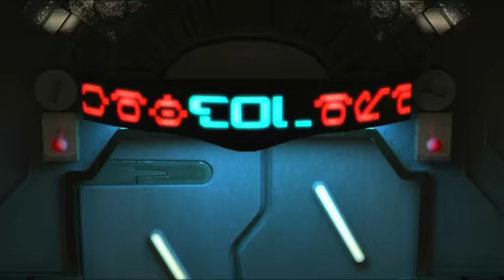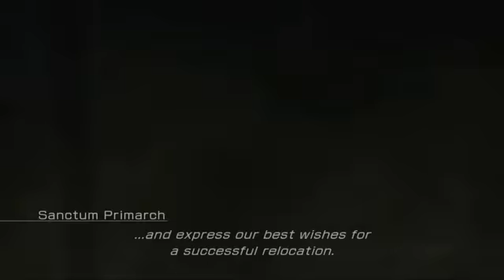Somebody's in a Bad MOOD!!! | Final Fantasy XIII episode 1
Okay yall! Its time to get into Final Fantasy XIII!! This game is extremely beautiful but its also frustrating! Will we make it through the whole game? Is this the greatest RPG ever made, or is this a dumpster fire? Let's find out together! Join Lightning and the rest of the gang in this spectacular adventure!